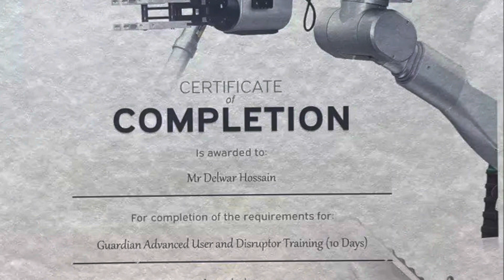This is abp Guardian Advanced User and Disruptor Training complete, I got CERTIFICATE OF COMPLETION.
Alhamdulillah thanks to Allah,
Today I’m so happy because
abp INNOVATION IN ENGINEERING in UK 🇬🇧.
Guardian Advanced User and Disruptor Training finally complete, I got CERTIFICATE OF COMPLETION.

Thanks to  : Logistics Systems Company. ( Kuwait )
And Thanks to abp INNOVATION IN ENGINEERING 🇬🇧 UK | London.